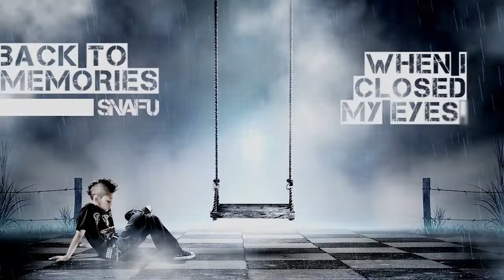SNAFU - Back To Memories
Our first music video!
Our soundcloud - You can download our songs from there ;)

Greetings from Kolbuszowa!